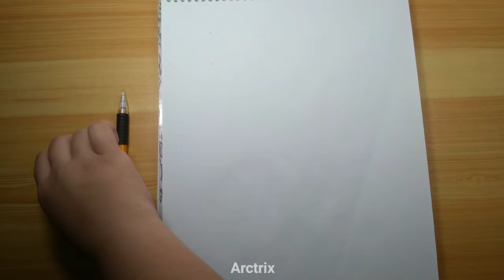Subscriber Art Redraw: Dark Magic Pixie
Happy Pride Month!! Good Morning/Afternoon/Evening to you all once again. Yes, I did try and post more earlier than I usually did, since I wanted my viewers to not feel bored at all. The original of this artwork is Kazco! I tell you they are an amazing storyteller and author, I do hope you check out their majestic yet dark channel!

To my viewers who are part of the LGBTQ+ community, please know that this is a friendly LGBTQ+ Channel.

I will not tolerate some people cyberbullying anyone, please treat everyone with kindness and love. As the same for those that are part of the LGBTQ+ community if you want to be treated nice and fair. Happy Pride Month to you all, I hope you all have a nice Pride month this year.